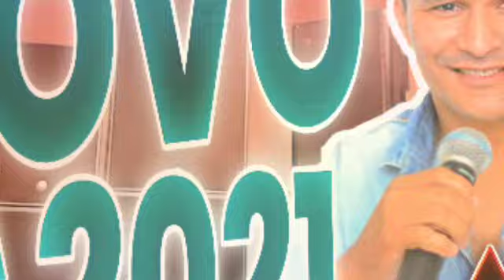AGNALDO SILVA 2021 CD LANÇAMENTO DE AGOSTO | ATUALIZADO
"FAÇA UM PIX PARA FORTALECER NOSSO CANAL 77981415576" CHAVE TELEFONE - OBS: PODE SER QUALQUER VALOR

ESTE VÍDEO NAO É OFICIAL, É APENAS UMA DIVULGAÇÃO PARA AJUDAR O ARTISTA, SE CASO ESTEJA VIOLANDO OS DIREITOS AUTORAIS NÃO NOS DÊ UM STRIKE, ENTRE EM CONTATO COM AGENTE PELO IMAIL: QUE IMEDIATAMENTE O VÍDEO SERÁ EXCLUÍDO DO CANAL, ATENCIOSAMENTE FICAMOS GRATOS POR SUA COMPREENSÃO, MB divulgações O MORAL DA BAHIA AGRADECE 🙏 !! DEUS É FIEL.